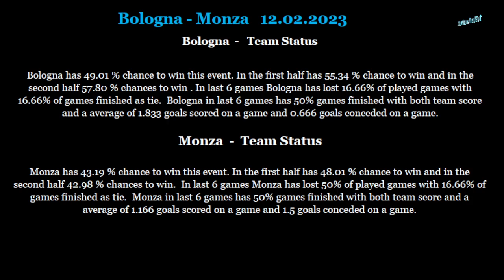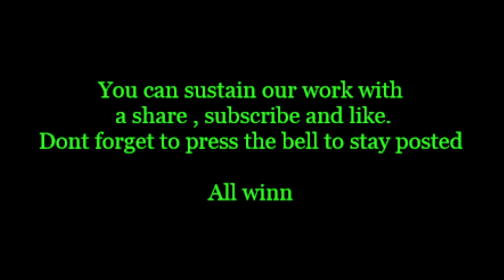Bologna-Monza 12 02 2023 betting tips and analis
Betting tips and analis for Bologna-Monza 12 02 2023
Beting tips,betting analis,betting tips and analis for Bologna-Monza 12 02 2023